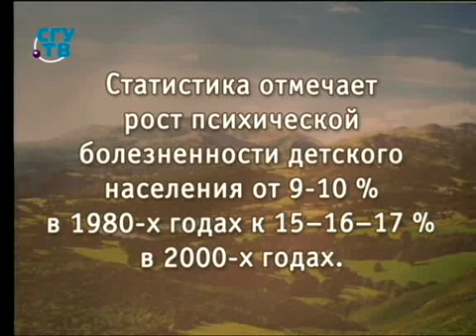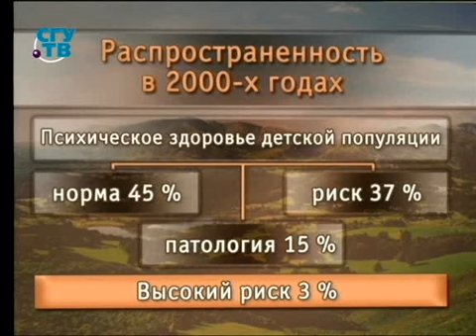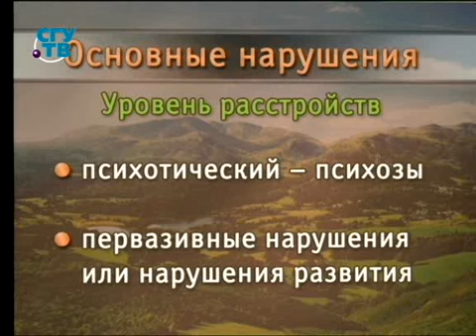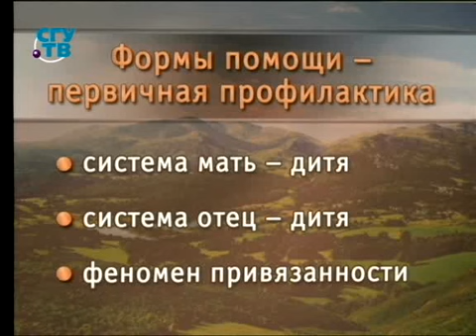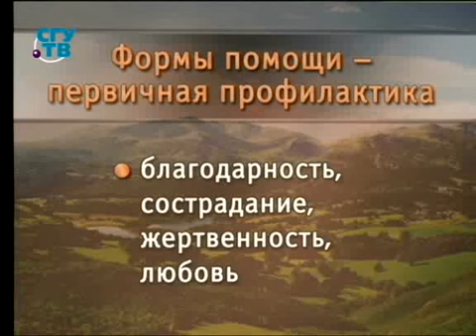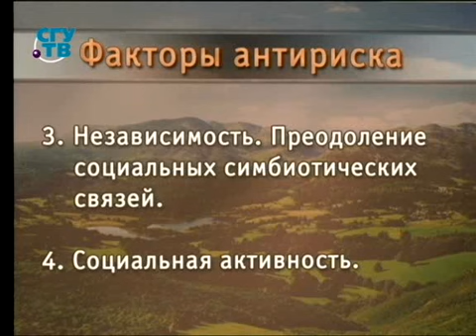Психическое здоровье детей. Передача 2. Меры помощи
Психическое здоровье и его нарушение в детском возрасте. Галина Козловская. Образование для всех. Первый образовательный канал. Остальные передачи смотрите на